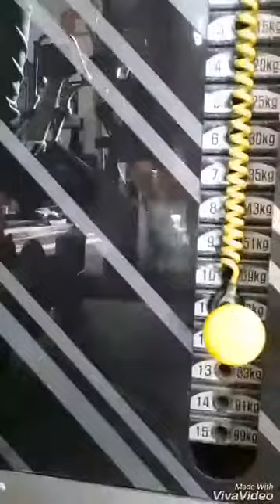Musculation jambes et dos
Musculation a lorange bleue rochefort jambes et dos et un cardio a la fin